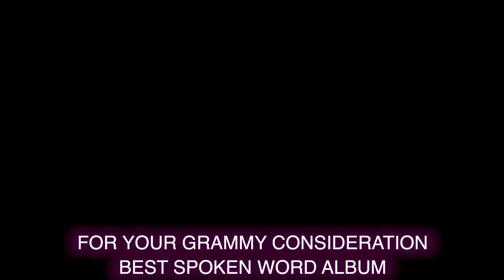For Your Grammy Consideration - OPUS - Best Spoken Word Album - Carlos Andrés Gómez